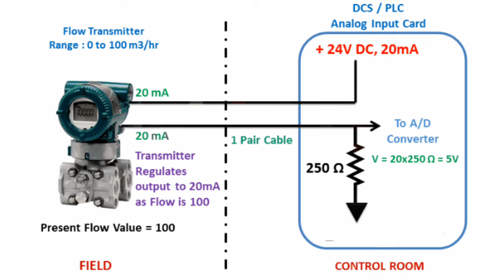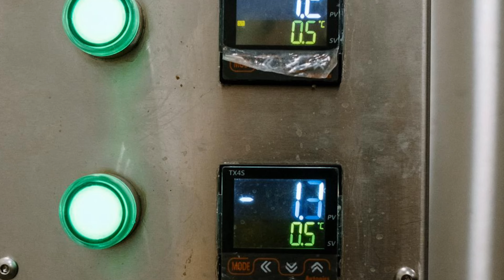2 wire and 3 wire sensors